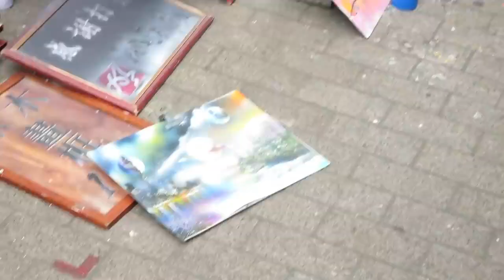best street art#trendingvideos supportme please subscribetomychannel haris ali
best street art best artist in the world
haris ali